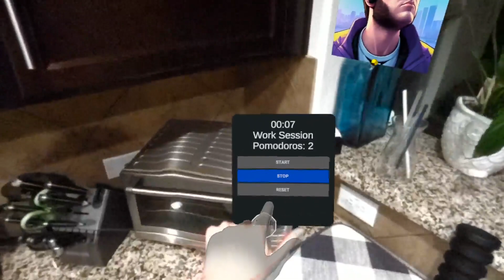Chores - Rough Concept Test